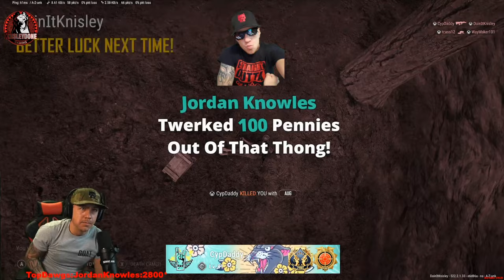For Less Expensive Stars!!!